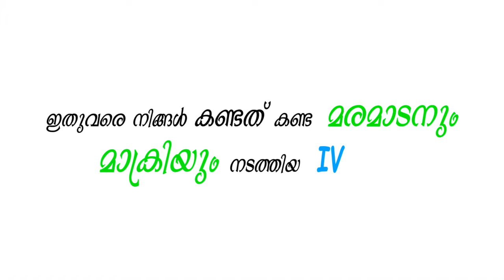College IV | First Teaser | Romancham 2k19 | TD MoRoZ | KMCT PTC Calicut